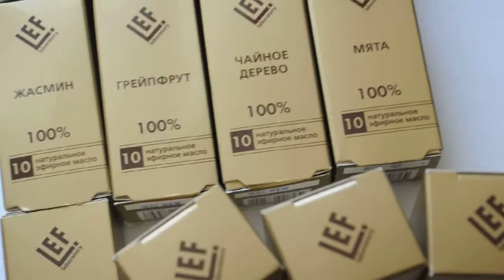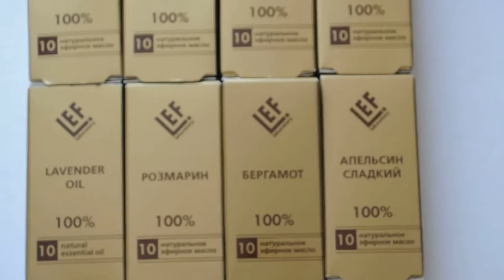ИРМАГ Эфирные масла EF Laboratory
Большое спасибо ИРМАГ!!! Я вас очень любою!
При покупке укажите промо код мое имя Ольга Швец и вы получите скидку :) 10% поэтому заказывать много выгодно скидка будет большая.